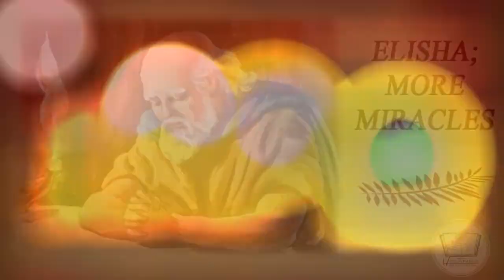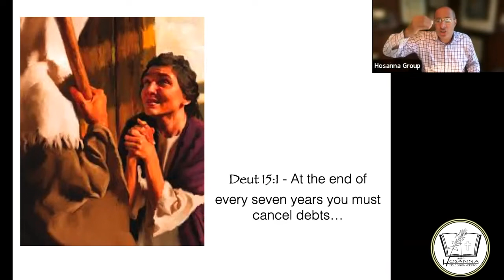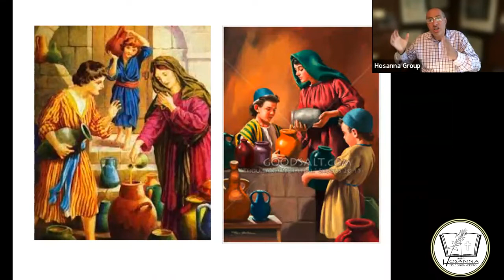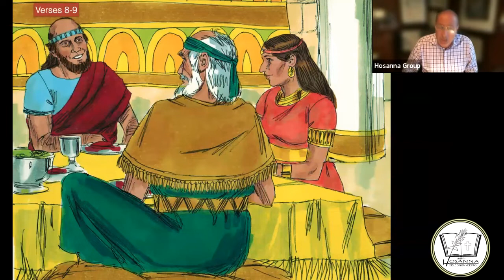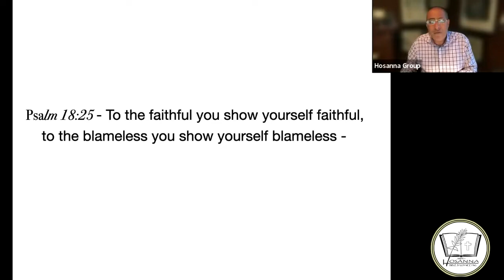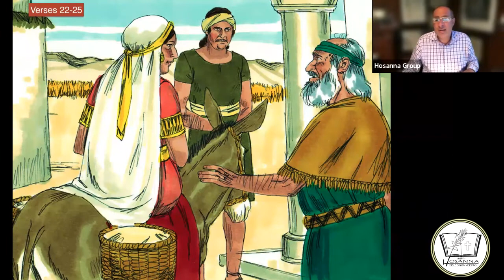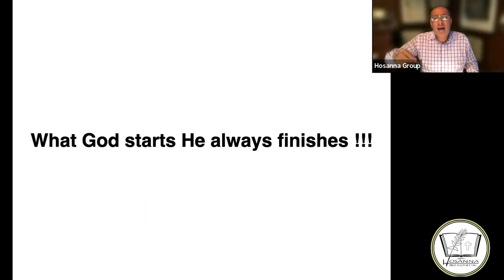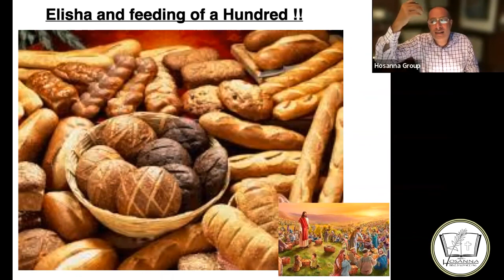Elisha; More Miracles - Dr. Yasser Botros - Hosanna Group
2 Kings 4
Prophet Elisha is known for the many miracles he performed; multiplied the oil of the widow, the dead boy restored to life; fed multitude. He performed miracles similar to the ones that our Lord Jesus did. Was he another prototype of Christ?